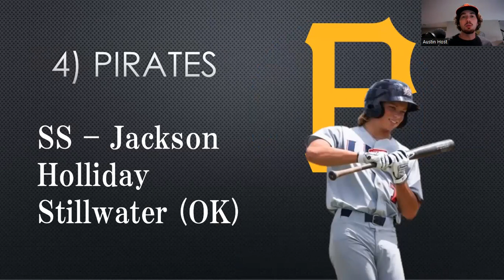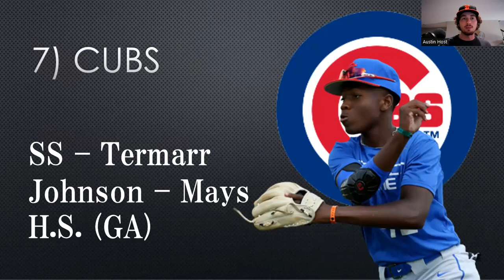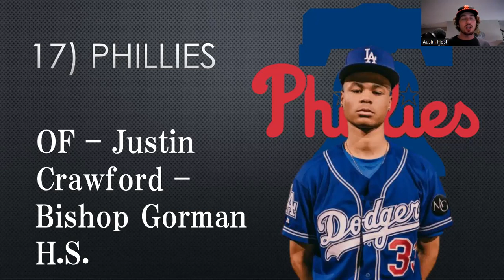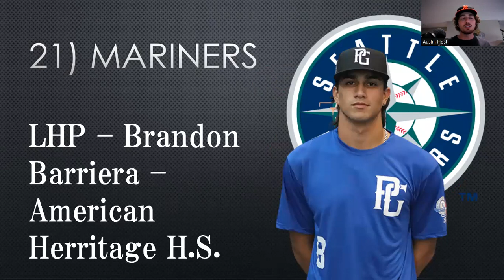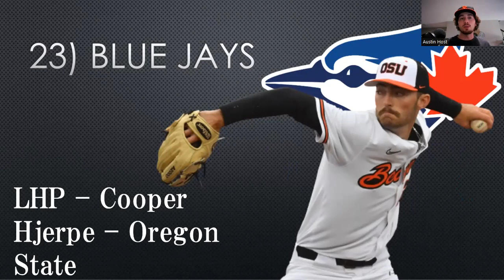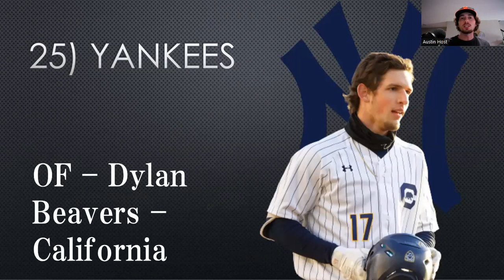2022 MLB Mock Draft l Is Druw Jones the next MLB Superstar?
This is our first 2022 MLB Mock Draft. It features studs like Brooks Lee, Druw Jones, and Elijah Green.